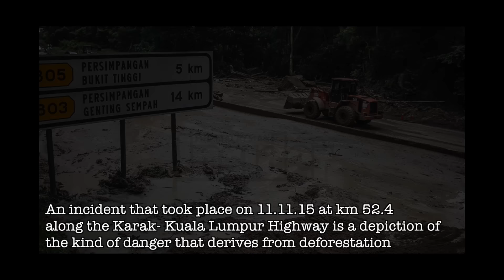PEKA Environmental Awareness Video 2016 (Eng)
Video on Malaysia's current environmental conditions. Filmed at various states in Malaysia